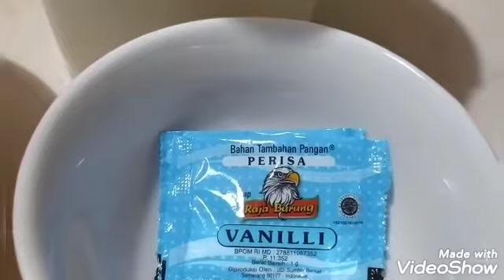CARA MEMBUAT BUBUR KACANG HIJAU ENAK DAN CEPAT MASAK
Bahan bubur kacang hijau :
250 gr kacang hijau
8 Sdm gula pasir
2 Daun pandan
200 gr gula jawa
Santan 400 ml
Garam
Vanili
3 sendok tepung tapioka
1200 ml air

Biar kacang hijau cepat empuk rebus kacang hijau diair mendidih 5 sampai 10 menit kemudian matikan kompor dan diam kan kacang hijau selama 30 menit kemudian dimasak lagi sekitar 7 sampai sepuluh menit
 ya
Terimakasih matur nuwun